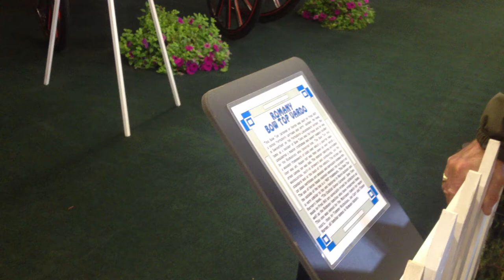Romany Bow Top Vardo Horse Drawn Wagon